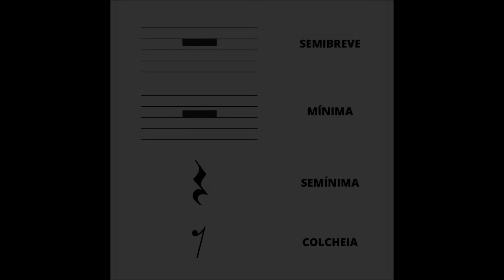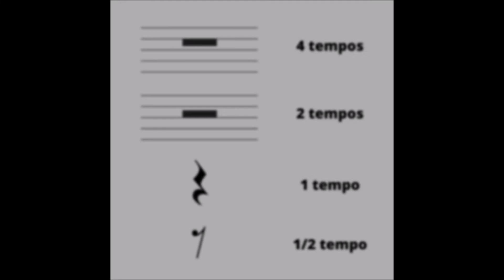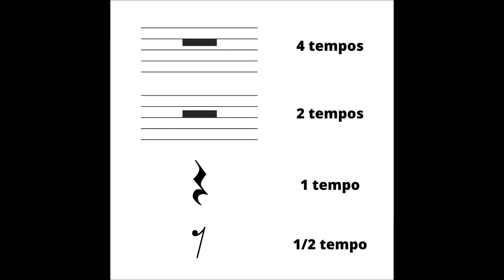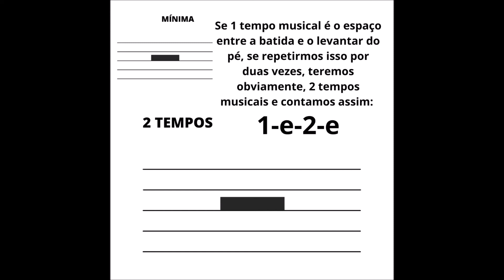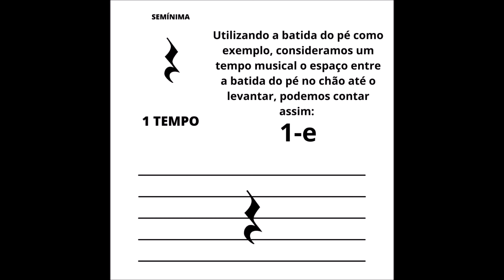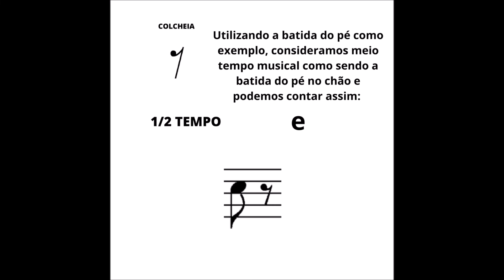Como Ler Partituras - Figuras de Pausas - Aula 3 - Marcio Paz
Essa é uma nova playlist aqui do meu canal.

Sei que você já viu muito conteúdo sobre Como Ler Partituras, esse não é só mais um, todos sabemos que a leitura de partituras é algo que não muda, porém existem milhares de formas de ensinar e aprender, aqui você terá contato com a minha forma de ensinar.